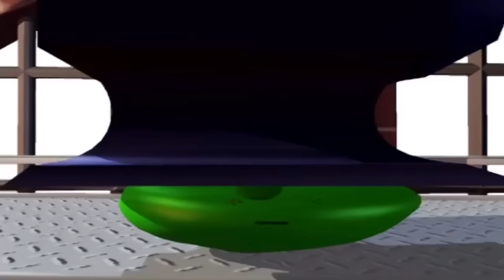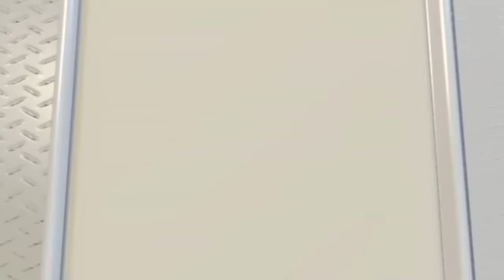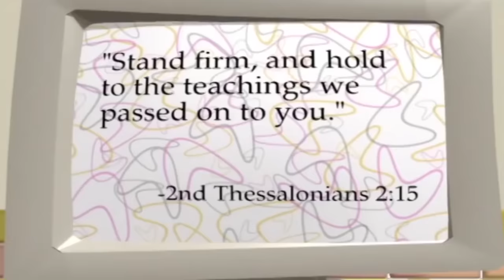VeggieTales | Rach, Shack, and Benny | VeggieTales Full Episode | Videos For Kids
VeggieTales | VeggieTales Full Episode | Cartoons For Children
In celebration of selling their two-millionth chocolate bunny, Mr. Nezzer announces that for 30 minutes all employees may eat all the bunnies they want.

In celebration of selling their two-millionth chocolate bunny, Mr. Nezzer announces that for 30 minutes all employees may eat all the bunnies they want. While all other workers ravenously devour the chocolate, Shack (Junior Asparagus) convinces his friends Rack (Bob the Tomato) and Benny (Larry the Cucumber) to abstain. Shack emphasizes his stance by singing a lullaby called "Think of Me" that his mom taught him.

When Mr. Nezzer leaves his office only to find all the workers sick except for Rack, Shack, and Benny, the three are rewarded and promoted to Junior Executives. The following day, Mr. Nezzer calls the trio into his office and tells them that he has constructed a 90-foot (27 m) high bunny which he intends to force all employees to bow down to. Through singing of the "Bunny Song", Mr. Nezzer reveals that he believes nothing in the world (such as God, church, school, healthy food, and family) is more important than the bunny. Those who refuse to prostrate before the statue will be thrown into the factory's furnace.

Disagreeing with Mr. Nezzer, when all the other employees obey, Rack, Shack, and Benny refuse to sing the song and bow down. Mr. Nezzer confronts the trio and demands that they sing the song, but the trio again refuse and sing a reprise of "Think of Me." Mr. Nezzer is touched but still tells the guards to take them away. Meanwhile, Laura Carrot plans their rescue. After being pushed down the furnace chute, Laura Carrot rushes in and rescues them with her delivery truck and tries to flee through the factory's ventilation system with two guards in hot pursuit. Eventually they are recaptured and Rack, Shack, and Benny fall into the furnace despite Laura unplugging the big arms holding the truck. While Mr. Nezzer gloats, Mr. Lunt looks inside and notices a fourth person in the furnace who is really shiny and none of them are being incinerated. Shocked, Mr. Nezzer tells them to come out and Rack, Shack, and Benny emerge from the furnace unscathed. Mr. Nezzer realizes that it is God who saved the friends and he apologizes for his actions with the trio forgiving him.